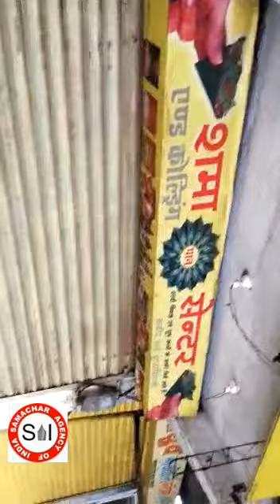निकम्मी पालिका, दुकानों में घुस रहा पानी!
सिवनी के कबीर वार्ड के हाल